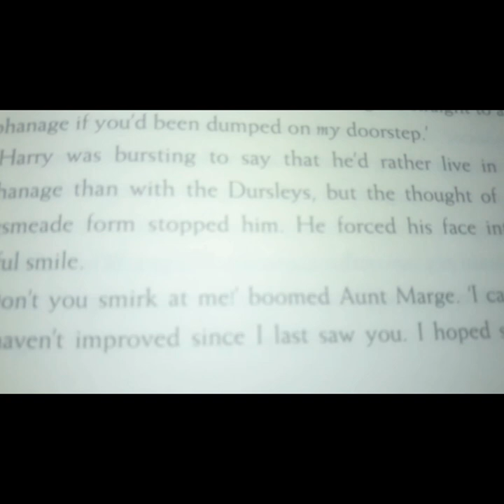A school day with me/STUDY VLOG/ Rainbow Vlog# study with me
A school day, productive study vlog with me